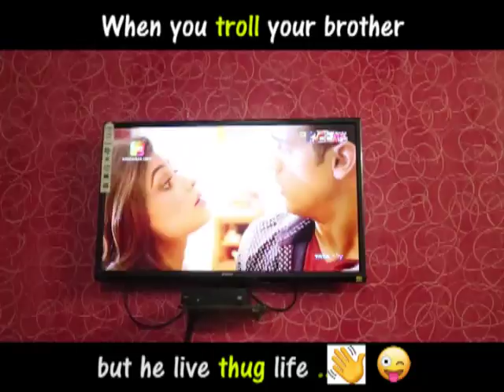Thug Life || Brothers || Vinestaan|| Whatsapp Funny Video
When your Brother live Thug life and you try to troll him.